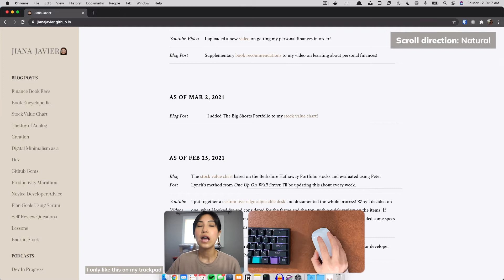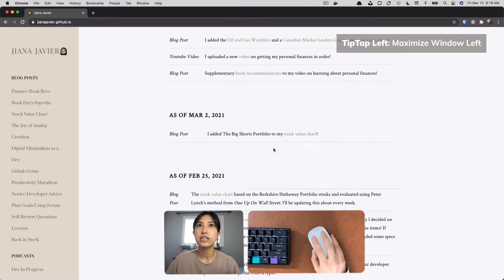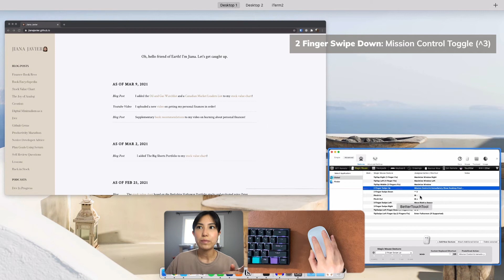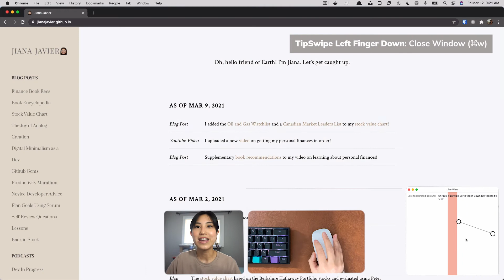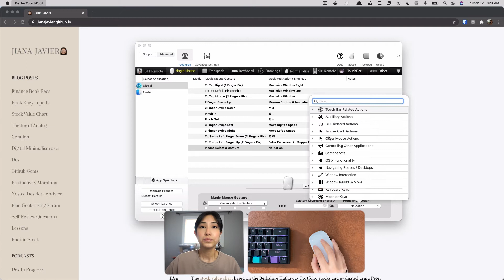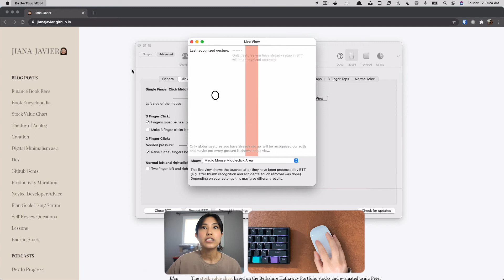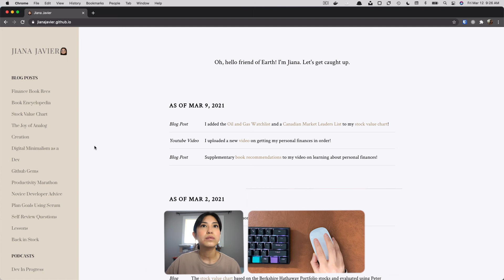How I Configured My Magic Mouse | BetterTouchTool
UPDATE: I've since configured my mouse to be less sensitive because my tip taps kept triggering. Honestly, the magic mouse is something you'd need to really get used to. I love it for editing, but I will say it's not the most comfortable and sometimes feels a bit gimmicky compared to a nice ergonomic mouse with a scroll wheel. If you're thinking about it, give it time to test it out first, but I wouldn't say I can't live without it. I'm not a die-hard fan right now. Maybe just that I enjoy editing with it.

Hello, wonderful friends of Earth! Welcome to my magic mouse configuration. I've sworn by BetterTouchTool for several years now and when I got the Magic Mouse, I was once again reaffirmed of my purchase. The best decision a couple years ago Jiana ever made!

Please let me know if you have any questions and I can't wait to see all of your configurations!

If you'd be so kind as to check out my blog, here it is!

Chapters
0:00 Introduction
0:13 BetterTouchTool
0:38 Apple System Preference Config
1:26 BTT Configurations
1:36 Snap Window to Sides or Maximize
1:57 Mission Control
2:30 Pinch in and out
3:03 Move between spaces
3:20 Close and fullscreen window
4:02 Adding a gesture
4:44 Advanced settings
5:58 Feature Usage Log
6:46 Outro